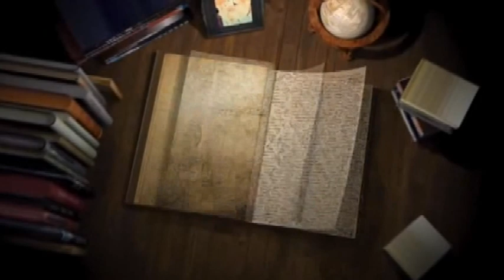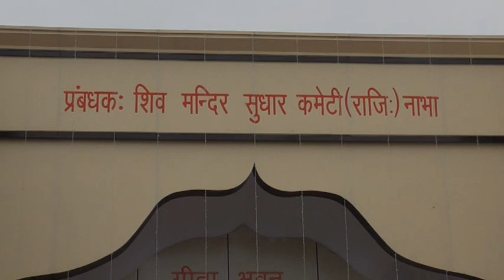18 08 19 Shammi Goel Nabha